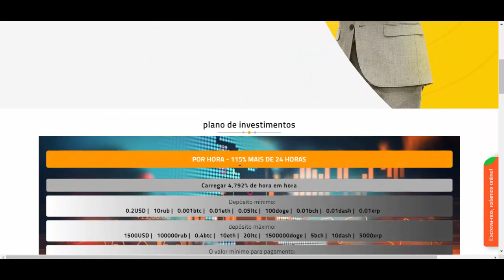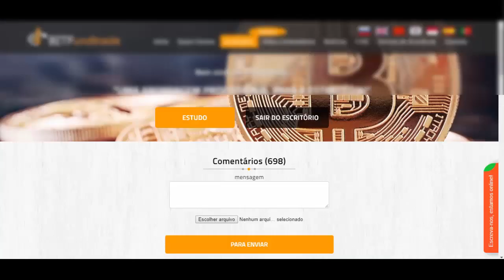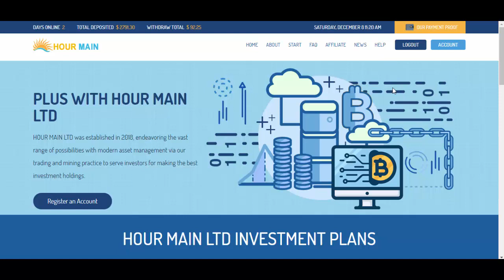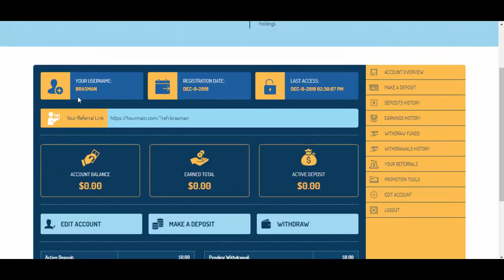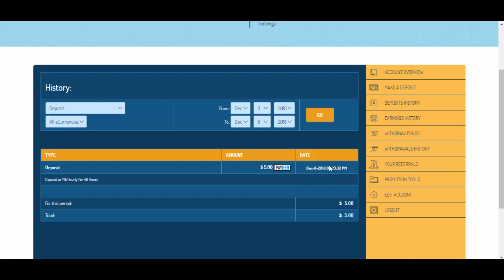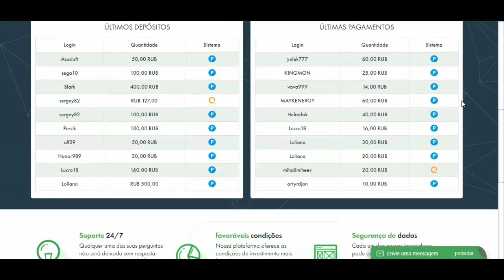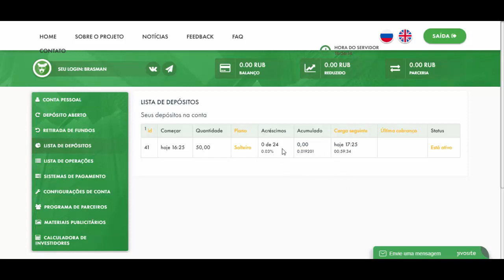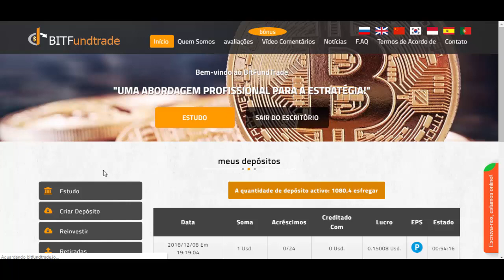3 Novos Investimentos Pagando a Cada Hora | BitfundTrade HourMain Green-Hour |+ Provas de Pagamento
BitFundTrade - scam
HourMain - scam
Crypto-Invest - scam
Double-Money - scam